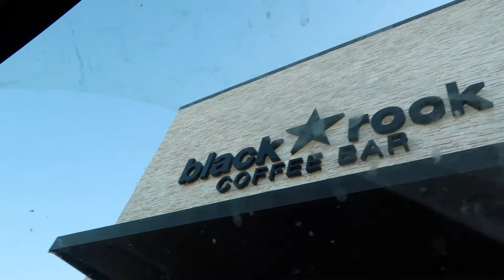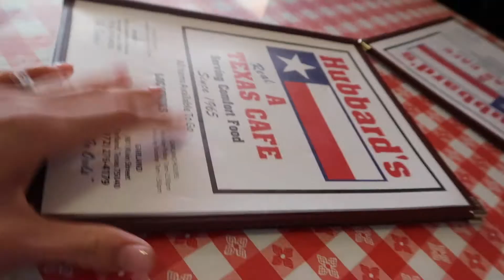WEEKEND LIVING IN DALLAS: Trying New Coffee Shop, Getting Rid of Clothes, and Walking the Dogs!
Welcome to a weekend living in Dallas with Lauren and Cody! In this vlog we take you guys with us to a new coffee shop, selling/donating a ton of old clothes, walking our doggos, and eating lots of yummy food!

PRODUCTS MENTIONED:
Chocolate Brown Hoodie
Zaful Cropped Top
Amazon Sunglasses
Sephora Collection Best Skin Ever Foundation